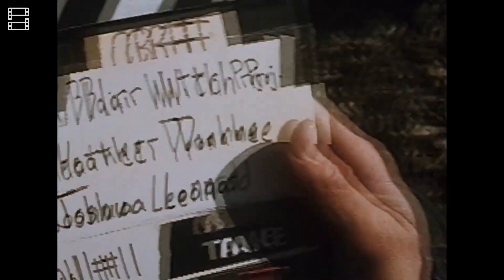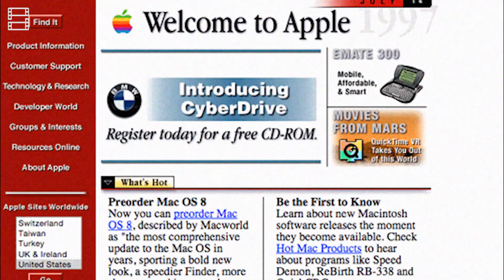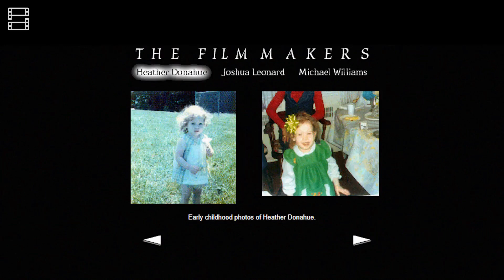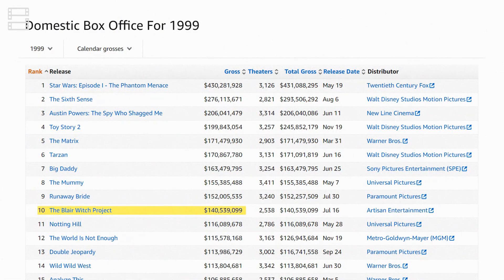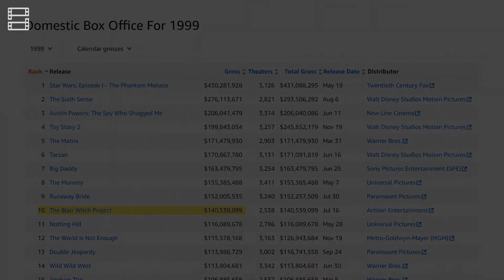EXPLAINING THE MYSTERY OF THE BLAIR WITCH PROJECT (1999)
"The Blair Witch Project" (1999) is a landmark film in the horror genre known for its innovative approach to storytelling and its influence on found footage films. Directed by Daniel Myrick and Eduardo Sánchez, it is often credited with popularizing the found footage style. Here's an overview of the film:

Plot Summary
Premise: The film presents itself as a documentary about three film students—Heather Donahue, Michael C. Williams, and Joshua Leonard—who venture into the woods of Burkittsville, Maryland, to investigate the local legend of the Blair Witch. They go missing, and the film is presented as the recovered footage from their camera, which was found a year later.
Storyline: The students' journey begins with interviews from locals about the Blair Witch legend. As they enter the woods, they encounter strange occurrences and begin to experience escalating fear and paranoia. The footage captures their growing terror and the eerie events leading up to their disappearance.
Main Characters
Heather Donahue (Heather Donahue): The director of the project, who is passionate about the Blair Witch legend. Her increasing frustration and fear become central to the film's tension.
Michael C. Williams (Michael C. Williams): The camera operator who documents the group's journey and captures much of the film's unsettling footage.
Joshua Leonard (Joshua Leonard): The sound technician who contributes to the group's dynamic and the growing sense of dread.
Key Themes
Fear of the Unknown: The film taps into primal fears of the unknown and unseen, relying on suggestion rather than explicit horror to create tension.
Isolation and Paranoia: The characters' isolation in the woods and the unknown nature of the Blair Witch contribute to their psychological unraveling.
Reality vs. Fiction: The film blurs the lines between reality and fiction, enhancing its immersive and unsettling quality.
Notable Elements
Found Footage Style: The film is presented as raw, unedited footage from the students' camera, creating a sense of realism and immediacy. This style became highly influential in horror filmmaking.
Marketing and Hype: The film's marketing campaign played up its authenticity, using the internet and word-of-mouth to create a sense of realism. It was promoted as a true story, which added to its impact.
Low Budget: Made on a budget of around $60,000, the film achieved significant box office success, grossing over $248 million worldwide. Its success demonstrated that a compelling story and creative approach could overcome financial constraints.
Cultural Impact
Influence on Horror: "The Blair Witch Project" is credited with popularizing the found footage genre and influencing many subsequent horror films.
Legacy: The film's innovative approach and marketing strategy have made it a case study in film studies and marketing. It remains a significant part of horror film history and has inspired numerous imitators and sequels.
Sequels and Spin-Offs
"Book of Shadows: Blair Witch 2" (2000): A sequel that follows a group of fans of the original film who visit the woods and experience their own terrifying events.
"Blair Witch" (2016): A direct sequel to the original film, set 17 years later, following a group of friends who enter the woods to uncover the truth about the Blair Witch.
"The Blair Witch Project" is celebrated for its groundbreaking approach to horror and its role in shaping modern filmmaking techniques. Its impact on the genre continues to be felt, and it remains a notable example of how innovation and creativity can redefine cinematic experiences.